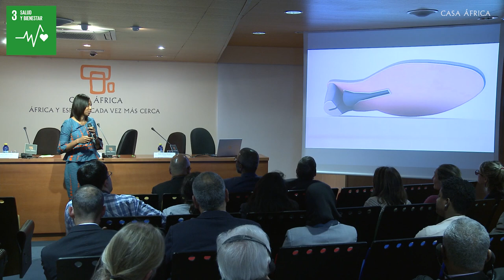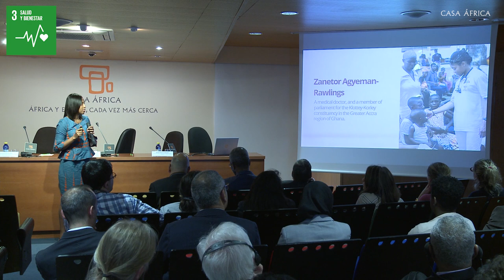Agenda 2030: Proyecto «Levers in heels» de Larisa Akrofie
En el marco de la jornada "La tecnología médica para el desarrollo sostenible en África", Larisa Akrofie, ingeniera ghanesa, presentó su proyecto «Levers in heels», cuyo objetivo es el de visibilizar a las mujeres africanas que trabajan en el ámbito STEM (ciencia, tecnología, ingeniería y matemáticas).
Levers in Heels es una plataforma que recoge entrevistas a africanas que trabajan en estos campos para compartir sus historias y los desafíos a los que se enfrentan. “He entrevistado a más de un centenar de mujeres y se han registrado unas 5.000 mujeres jóvenes que siguen el programa”, explicaba el cerebro de esta iniciativa, Larisa Akrofie, en la sede de Casa África. Akrofie contaba que uno de los problemas a los que se enfrentan las científicas africanas es poca representación de las mujeres en este mundo y su falta de visibilidad. “Lo que intentamos conseguir es incrementar esta visibilidad. En nuestro país, el terreno de la ciencia está muy dominado por los hombres y con este proyecto las mujeres ven que pueden tener acceso a este sector”, apostilló esta ingeniera biomédica, que se interesó en principio por el diseño de prótesis y que ahora trabaja en la gestión de proyectos.